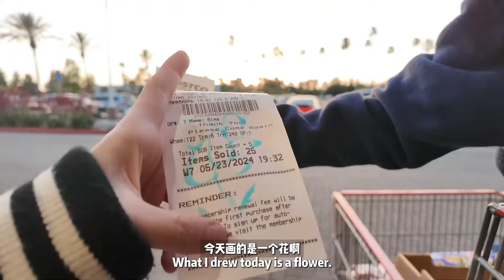一家三口在尔湾生活 一个月要花这个数？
尔湾生活一个月的成本
年薪百万毛爷爷，想来尔湾生活的朋友可以参考一下
当然也是因家庭而异  我们家的情况仅供大家参考

【More about Ann】